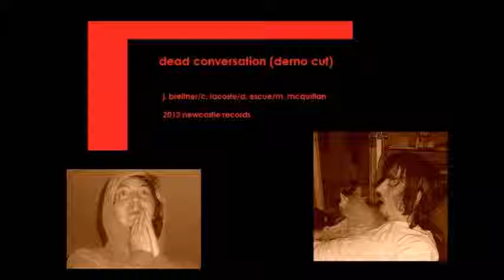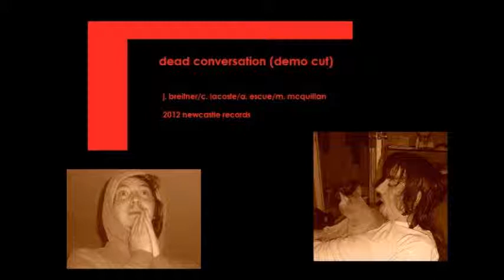Dead Conversation by James Breitner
Demo version of Dead Conversation recorded by James Breitner